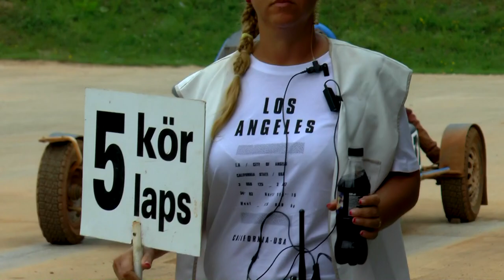Matvey FURAZHKIN - Autocross EC 16" - Nyirád